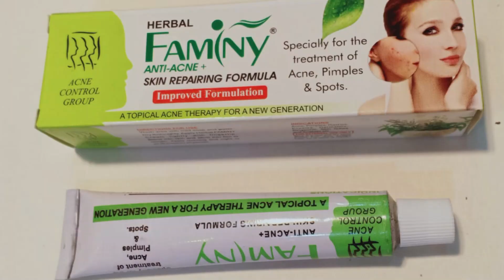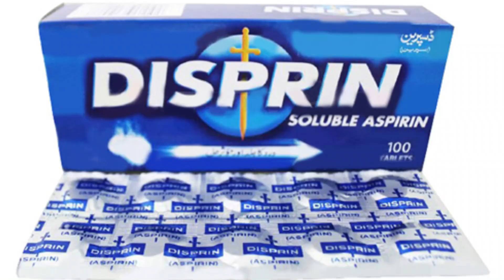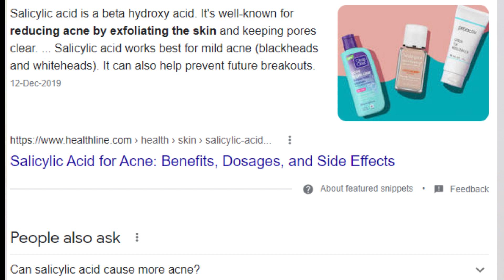4 Best Way To Treat Pimples, Acne, Dark Spot & Pigmentation On Face | Chaiyon K Liye Best Cream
What Is Pigmentation.
Pigmentation refers to the coloring of the skin. Skin pigmentation disorders cause changes to the color of your skin. Melanin is made by cells in the skin and is the pigment responsible for your skin's color. Hyperpigmentation is a condition that causes your skin to darken.

What Is Dark Spots.
Dark spots commonly occur as people age. They are often the result of past sun exposure. But they can also be due to some skin conditions, medications, and certain medical conditions. Often your healthcare provider or dermatologist can diagnose dark spots by looking at them.

Acne is a skin condition that occurs when your hair follicles become plugged with oil and dead skin cells. It causes whiteheads, blackheads or pimples. Acne is most common among teenagers, though it affects people of all ages.

chaiyon k liye best cream
chaiyon k liye best medicated cream
be styling
chehre ki chaiyan khatam karne ka tarika
dag dhaby door karne ki cream
best cream for dark spots
whitening cream
best whitening cream in pakistan
pure pearl cream
best cream for pigmentation
dark spot remover cream
chaiyo ke liye best cream
chaiyan khatam karne ki cream
dano k nishan khatam karne ki cream
pigmentation cream
trimo skin cream reviews
chayan khtm krny ki cream
chehry ki chaiyon k liye
dark spots on face removal
chehry k dag door krny ki cream
trimo skin
best pigmentation removal cream
chaiyon k liye cream
clobevate cream for whitening
cosmelan cream reviews
dag dabo ki cream
face k dagh dhaby door karne ka tarika
face ke liye best cream
daag dhabbe hatane ki cream
pure pearl freckles cream
trimo skin acne cream
acne ke nishan khatam karne ki cream
best cream for face whitening
chaiyan khatam karne ka tarika
chehry k dag door krny ka totka
cream
cream for dark spots
eventone c cream
lazma cream for skin
best cream for pigmentation on face
best medicated cream for dark spots
betnovate c skin cream
chehra saaf karne ki cream
dark spot cream
fair and clear cream
faiza beauty cream
faminy anti acne cream
freckles cream
medicated cream for skin whitening
acne cure medicated cream
acne k nishan khatam karne ki tips
chaiyon k liye totka
chaiyon ka totka
chayan khtm krny ka totka
chehre par daag dhabbe kaise hataye
chehry k dagh dhaby door karne ka totka
daag hatane ki cream
dag dhaby door karne ka tarika
dagh dhabe door karne ki cream
dermoteen whitening cream reviews